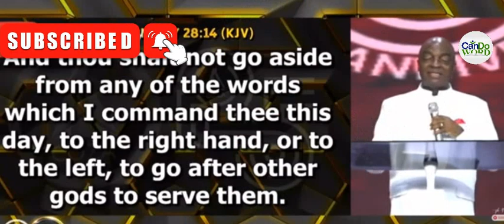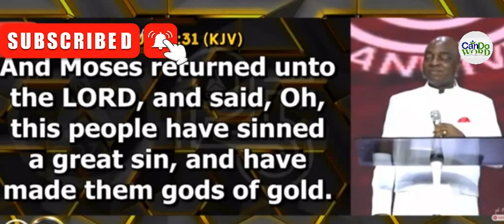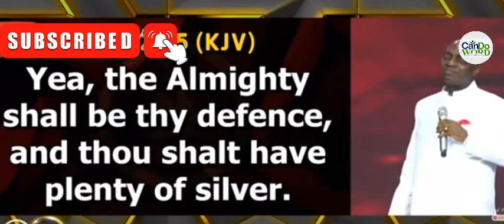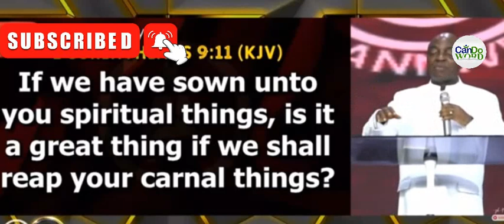Bishop David Oyedepo gives Father's Advise at COZA 25th Anniversary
In this video Bishop David Oyedepo advices his spiritual sons on what to do and not to do. This video will Empower you.

We Can is produced by Jeremiah Prince  an Author of 40 Wonderful books. He is a speaker and entrepreneur. His assignment is to raise leaders with dignity and integrity. He serves as the Resident Pastor of the Conquerors Believers Chapel Restoration Temple Accra, Ghana.

I will not deceive you I keep it real, I use the donations to upgrade my video quality by buying courses online on how to make better videos, buy new gadgets if needed then i support my living expenses with it sometimes. Every video I put out is hard work

Entrepreneurial Skills

Description
While care and consideration have been taken in the creation of the material on this video, we do not warrant, represent or guarantee that the material published on this website is in all respects accurate, complete, and current. To the extent permitted by law, we exclude any liability, including any liability for negligence, any loss, or damage arising from reliance on the material in this video. The Copyright Agency is not responsible for the content of any third-party website to which links are provided from this video. Any links to websites are provided for your information and convenience only. The Copyright Agency does not endorse or control these websites and cannot guarantee that the material on those sites is in all respects accurate, complete, and current.

Copyright Agency.